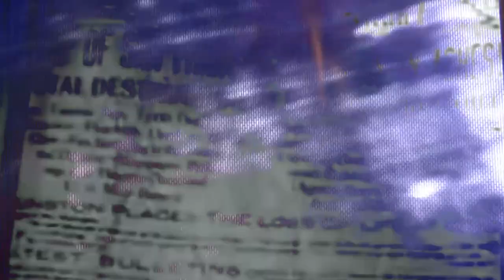My Heart is Shaking like San Francisco by EVA vertigo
Video Bonus :
Dizzy Spell